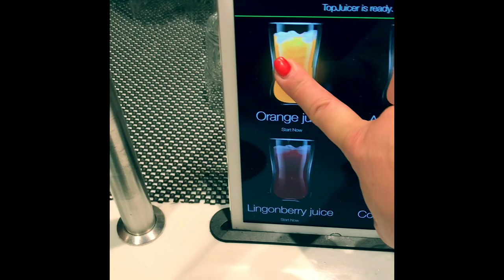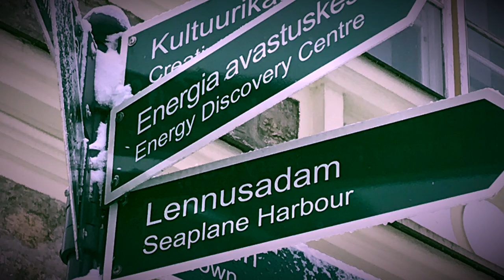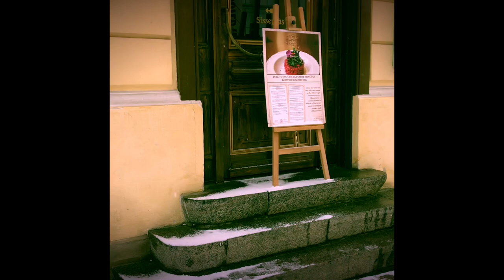MONIX W PODRÓŻY TALLIN przezmorze.pl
MONIX W PODRÓŻY / MONIX TRAVEL  -
w Tallinie w Estonii, po trzygodzinnym rejsie promem kierunek Helsinki-Tallin bawiłam się no nie do rana ale prawie ;) i po nocy w kajucie i pysznym śniadaniu poszłąm zwiedzać uroczy Tallin. Zapraszam na ostatni film z 5-dniowego rejsu z profesjonalnym przezmorze.pl który organizuje te boskie wyprawy dla TOUROPERATORÓW!! Polecam z całego serca - to super przygoda a atrakcji nieskończona ilość zreszta sami zobaczcie !! Kissess - Wasz MOnix w podróży monixtv.com a tu doczytacie co nieco o pięknym TALLINIE